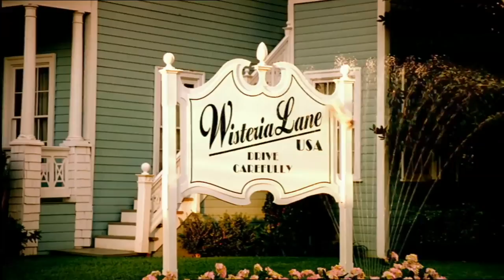Desperate Housewives Season 1 Promo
ABC